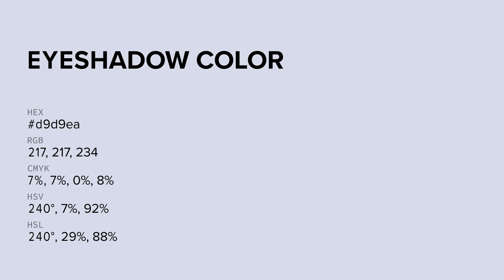Eyeshadow color d9d9ea hex color - Violet color - Warm color d9d9ea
What color is Eyeshadow ? d9d9ea hex color - Violet color - Warm color d9d9ea

Hex d9d9ea Color Code is also known as Eyeshadow color.

Hex d9d9ea Color code in RGB color code model is created after adding 85.10% red color, 85.10% green color and 91.76% blue color.
Hex d9d9ea Color code in CMYK color (process color) code model is generated after subtraction of 7% cyan, 7% magenta, 0% yellow and 8% black.